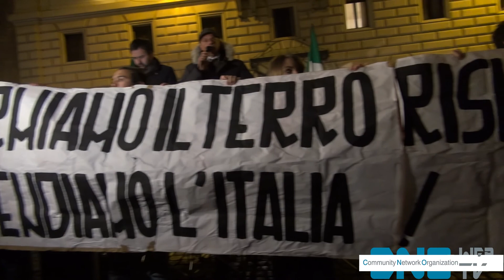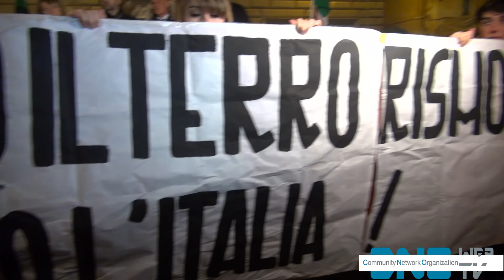Fratelli d’Italia: in piazza contro l’Isis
CNO-Webtv alla fiaccolata di Fratelli d’Italia al Pantheon per dire no agli sbarchi. Giorgia Meloni: “L’inconcludenza di questo governo sta esponendo gli italiani ad una grande insicurezza”. La scorsa settimana, l’intelligence britannica ha lanciato l’allarme su possibili infiltrazioni di guerriglieri jihadisti tra i migranti che stanno partendo dalla Libia.